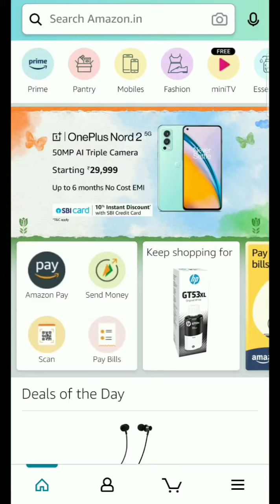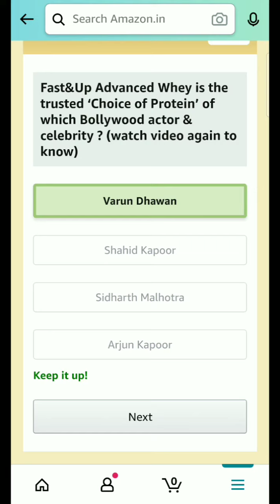Amazon Find Your Protein Quiz Answers Today || Watch and win rs. 10k